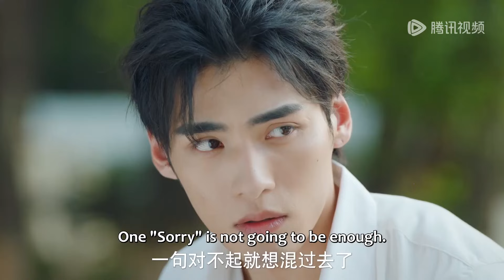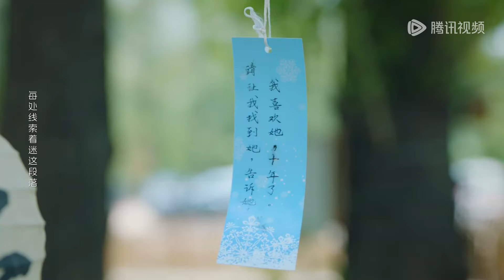Clip | He Luyan and Qi Lin met again in real life, Qi Lin proposed! | [Playing House 对手过家家]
【Synopsis】It's a fantasy romance story about He Luyan, an online novel editor, and Qi Lin, a hotel entrepreneur, being transported into a complaining novel written by He Luyan as a house manager and the CEO of the hotel. After a battle of wits and betrayal, they parted and then got back together. Eventually, they became a couple in real life.
【Starring】Tu Zhiying, Cavan Wen, Wang Shuai